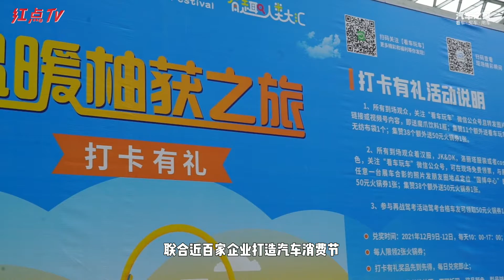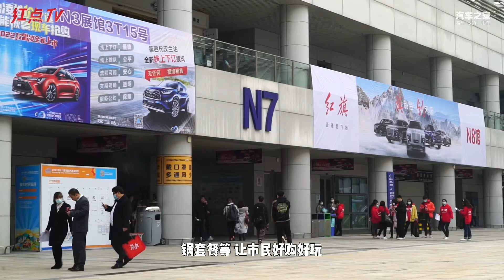2021重庆汽车消费节开幕 岁末看车购车必去！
2021重庆汽车消费节开幕 岁末看车购车必去！2021重庆汽车消费节开幕 岁末看车购车必去！